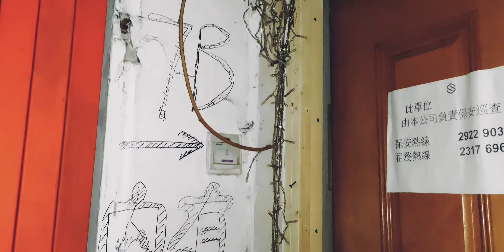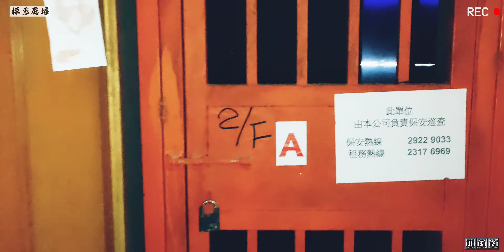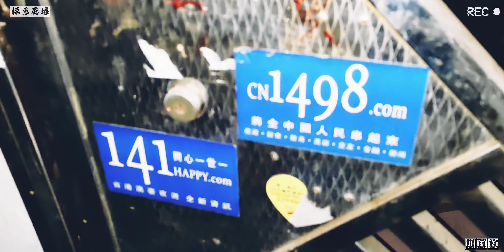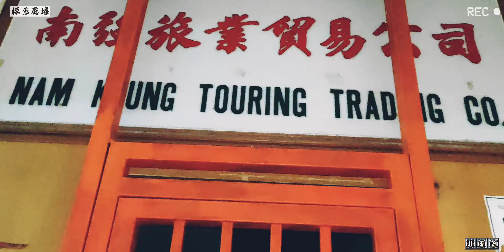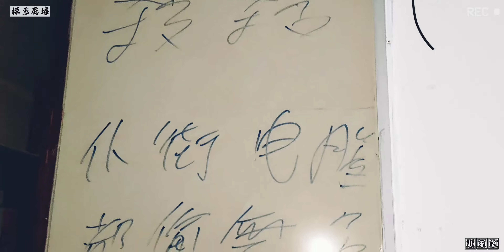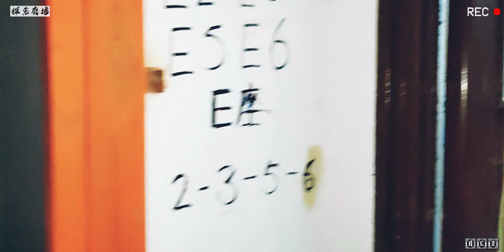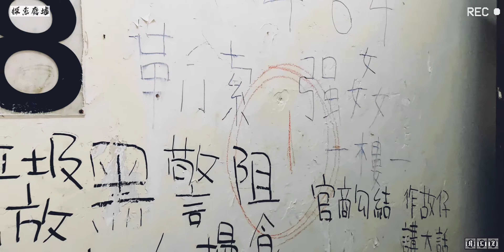Abandoned building in Hongkong│探索香港廢墟│2022│廢墟拍攝│廢墟攝影│荒廢一樓一性地│12